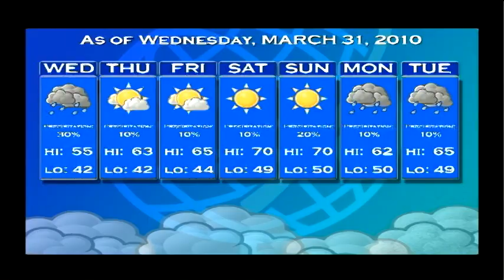BNB Episode 8 Brief